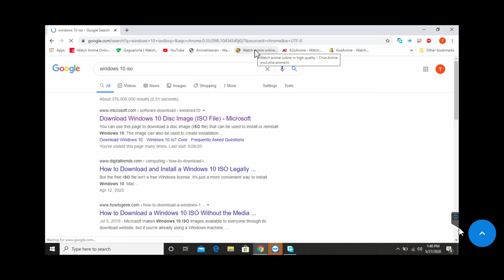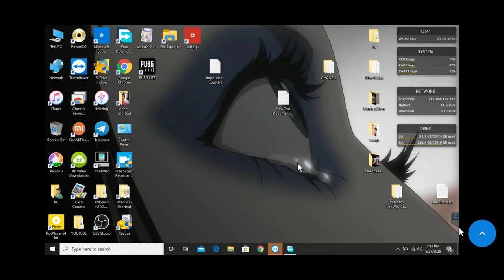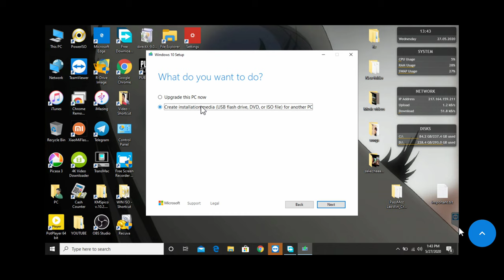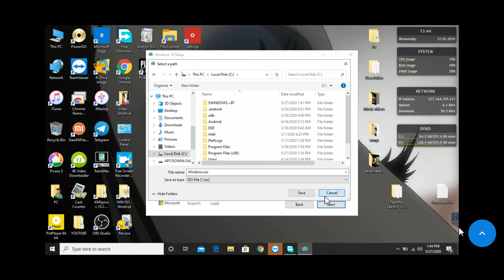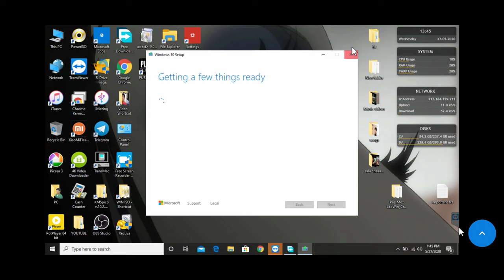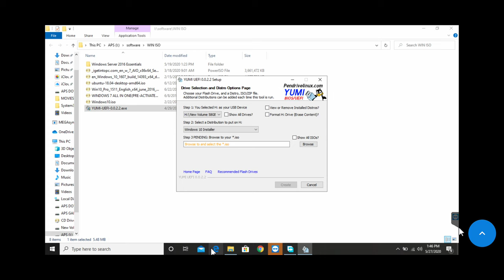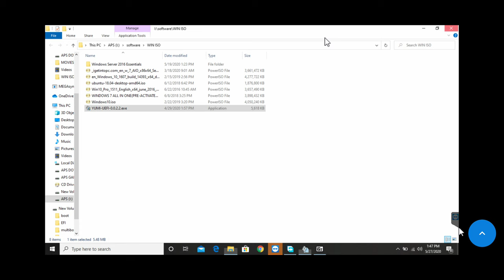HOW TO MAKE A WINDOWS BOOTABLE USB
HOW MAKE WINDOWS 10 BOOTABLE USB